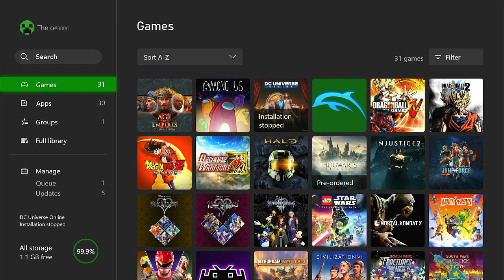Star Wars Knights of the Old Republic Undercity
Carth and the Smuggler must make their way to the Undercity. They must hunt bounties and rescue a Wookie to get into the Vulkars base will they survive find out of Star Wars Knights of the old Republic